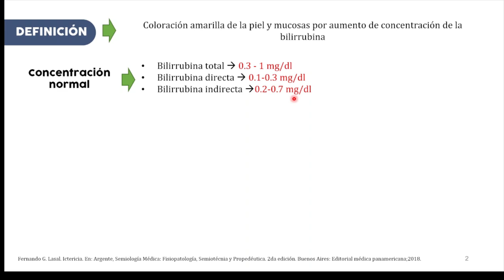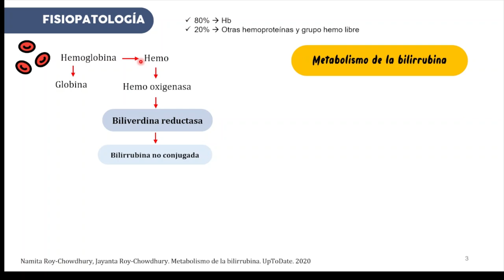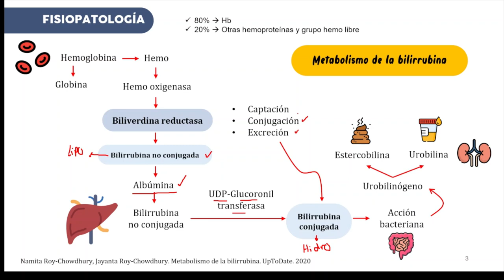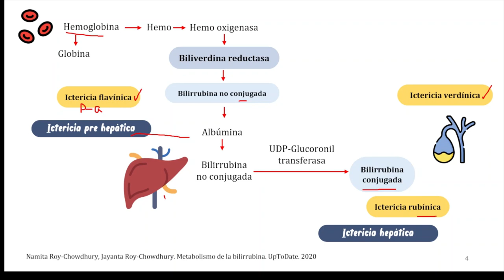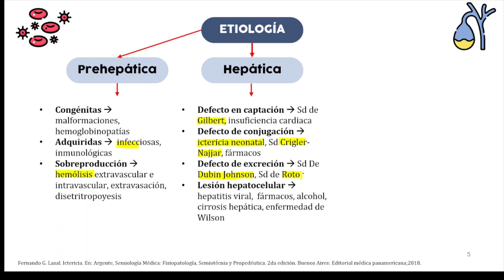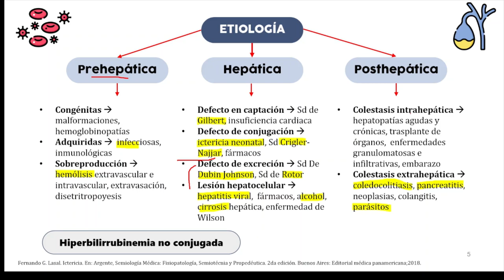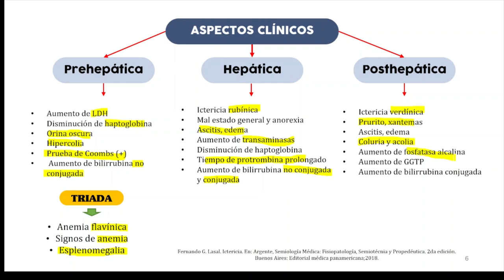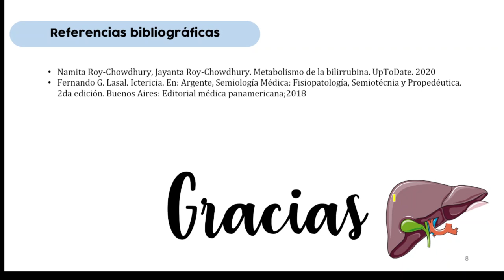ICTERICIA- CPA SCOME SOCEMURP